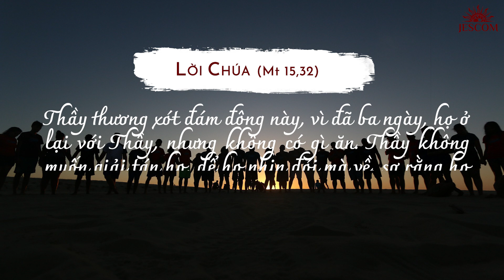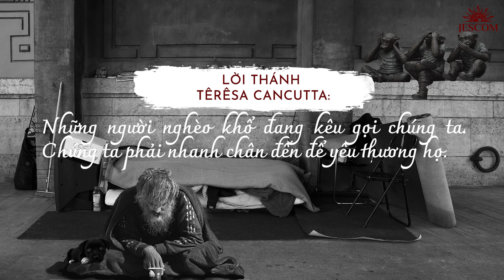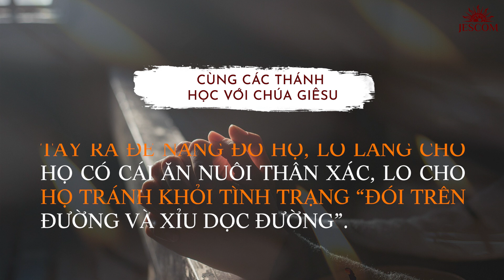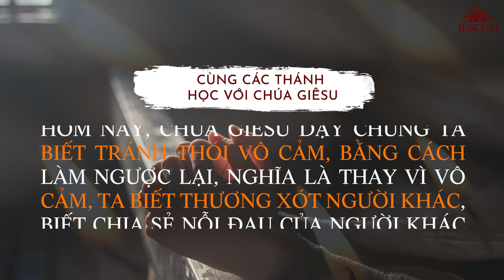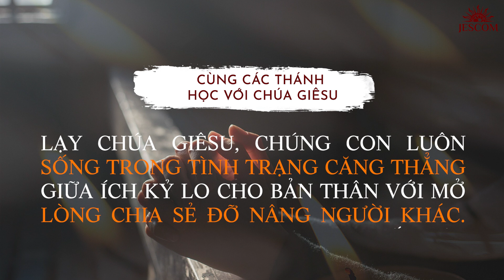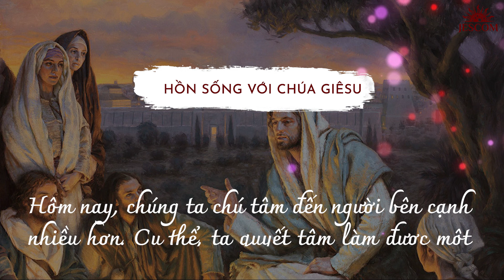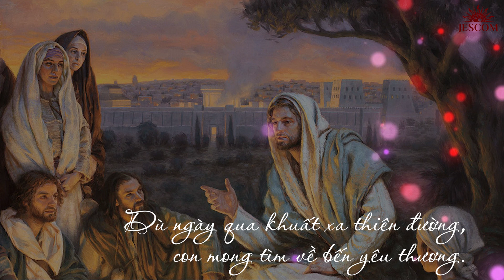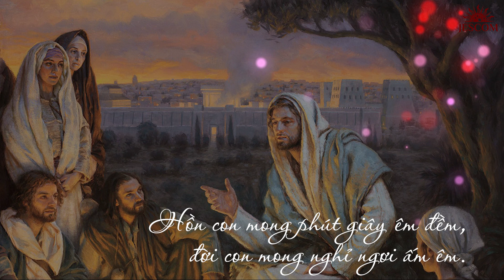365 NGÀY HỌC TRƯỜNG GIÊSU: NGÀY 004